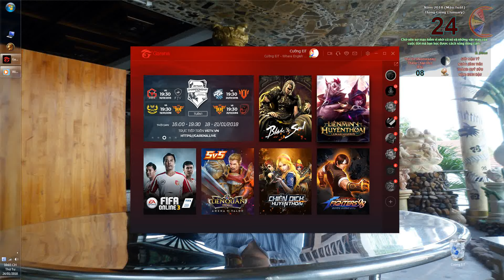✅ Sửa lỗi Garena không mở được LOL do bị lỗi đường dẫn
🐷 Sửa chữa, cung cấp linh kiện Máy Tính - Laptop
🐷 Lắp ráp, cài đặt máy bán hàng, mạng internet
🐷 Nhận làm video intro dựng phim theo yêu cầu
🐷 Dạy tiếng Anh giao tiếp - TOEIC

▬▬▬▬▬▬▬▬▬▬ஜ۩۞۩ஜ▬▬▬▬▬▬▬▬▬▬▬▬▬
             Cuong EiT - Where English & iT go together
▬▬▬▬▬▬▬▬▬▬ஜ۩۞۩ஜ▬▬▬▬▬▬▬▬▬▬▬▬▬